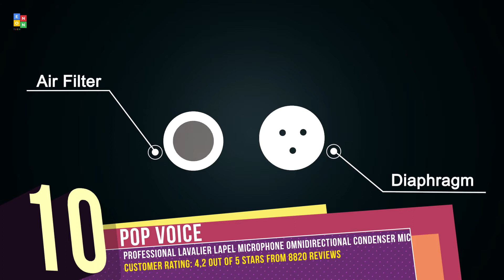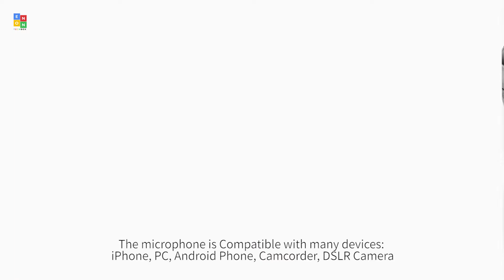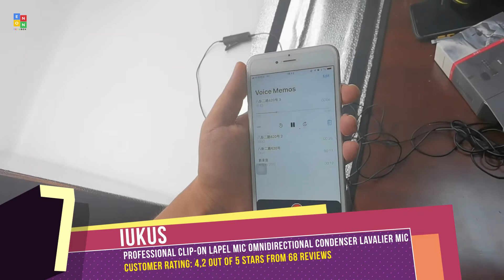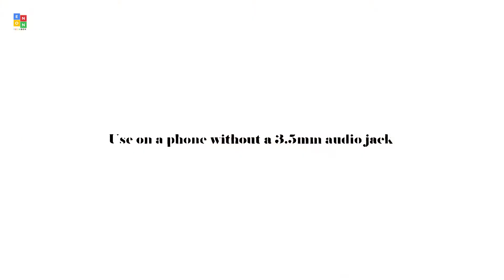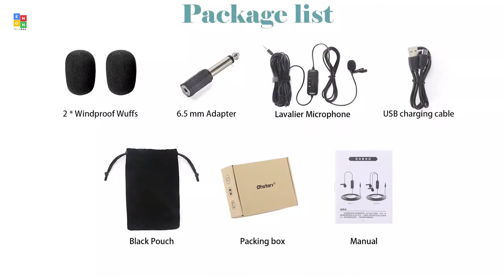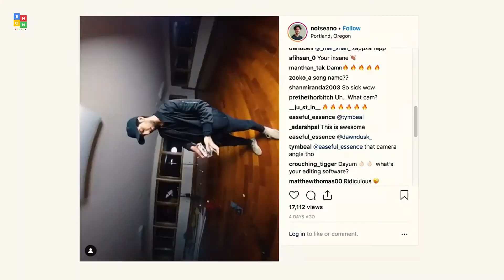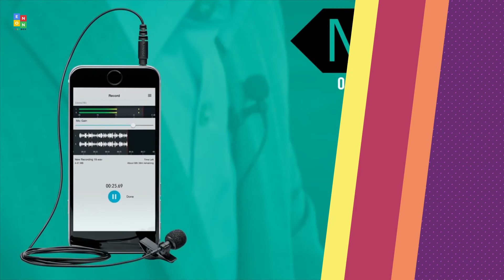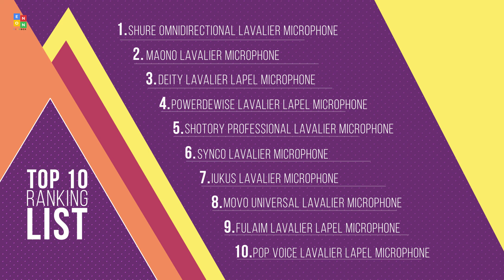Top 10: Best Lavalier Microphones for 2021 / Omnidirectional Condenser Lapel Microphone Clip On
07:38 Shure Omnidirectional Condenser Lavalier Microphone

07:00 MAONO Lavalier Microphone

06:02 Deity Lavalier Lapel Microphone

05:17 PowerDeWise Professional Grade Lavalier Lapel Microphone

04:12 Shotory Professional Lavalier Microphone

03:02 SYNCO Lavalier Microphone

02:02 IUKUS Lavalier Microphone

01:32 Movo Universal Lavalier USB Microphone

00:56 Fulaim Lavalier Lapel Microphone

00:06 PoP voice Professional Lavalier Lapel Microphone